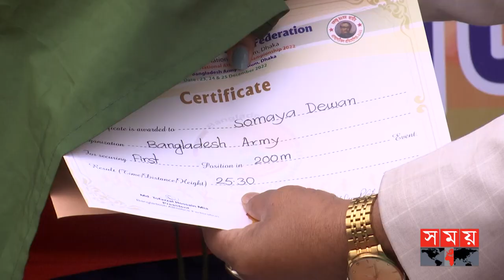৫১টি পদক পেয়ে প্রথম বাংলাদেশ সেনাবাহিনী | Bangladesh Army | Bangladesh Athletics Federation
মোট ৫১টি পদক পেয়ে প্রথম হয়েছে বাংলাদেশ সেনাবাহিনী। ৪০টি ইভেন্টের মধ্যে পুরুষ ১০০ মিটার ও ২০০ মিটার স্প্রিন্টে রেকর্ড গড়েছেন বাংলাদেশ সেনাবাহিনীর ইমরানুর রহমান। অন্যদিকে, মহিলা ১০০ মিটার স্প্রিন্টে ১৪তম বারের মতো দ্রততম মানবী হয়েছেন শিরীন আক্তার। তবে, ২০০ মিটারে শিরীনকে হারিয়ে প্রথম হন সুমাইয়া দেওয়ান। টুর্নামেন্টের শেষদিনে ২টিসহ মোট ৭টি নতুন রেকর্ড হয়েছে।